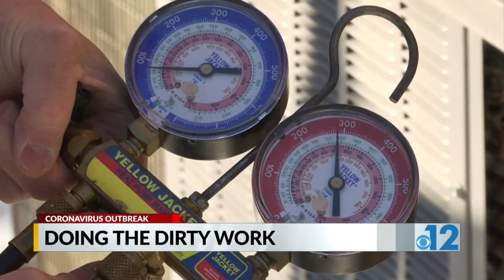Plumbers, HVAC technicians adjust as coronavirus cases increase